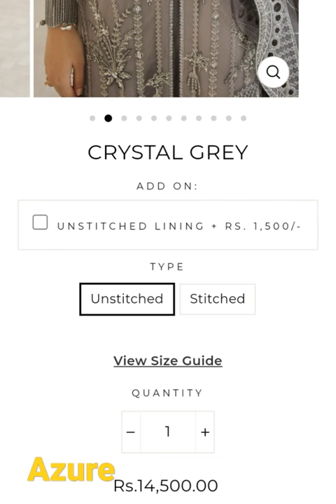party wear wedding